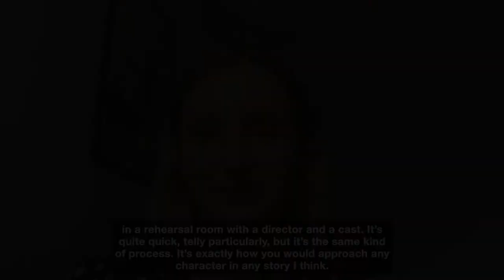Making Connections - Laura Carmichael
Downton Abbey star Laura Carmichael chatted to us about her beginnings in dance and pantomime, and how she prepared to take on Lady Edith Crawley.